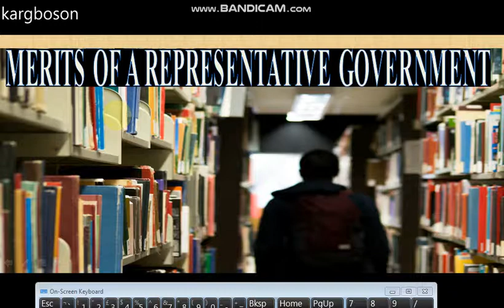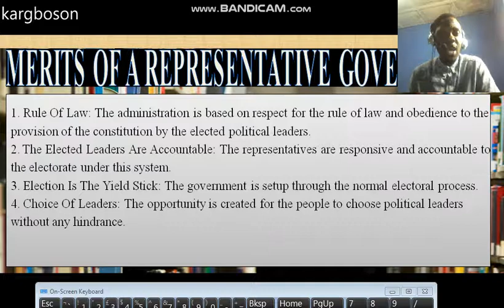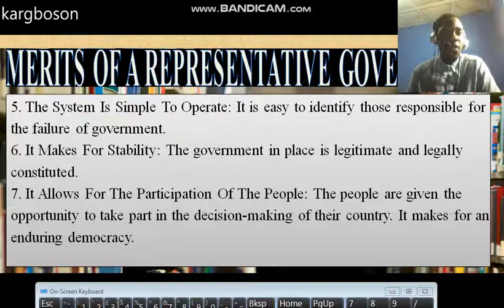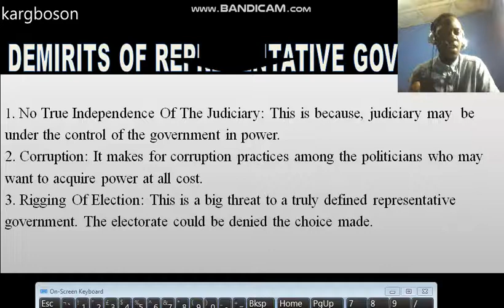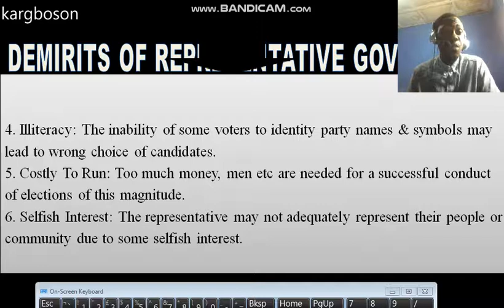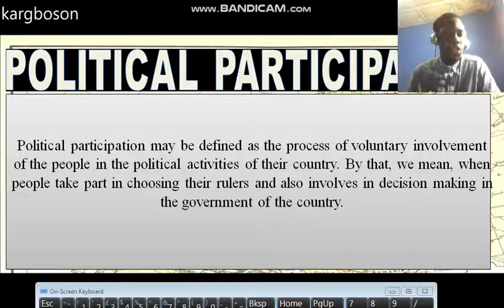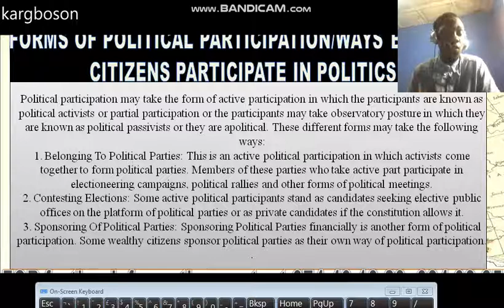Lesson 20Basic Principles of Government Merits of a Representative Government, Demerits of Represent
Lesson 20(Basic Principles of Government) Merits of a Representative Government, Demerits of Representative Government, Political Participation, Forms of Political Participation